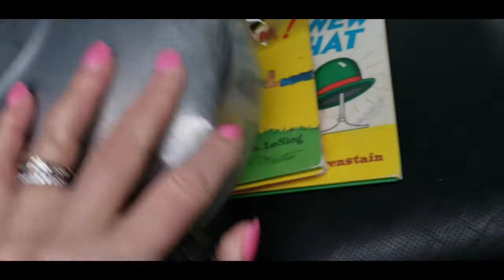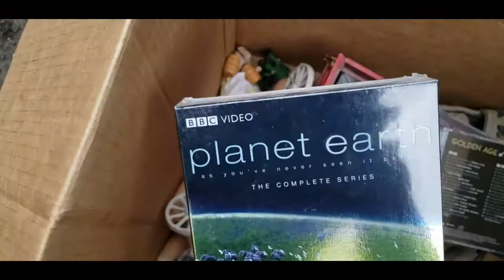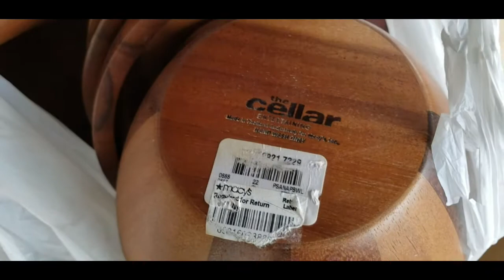Yard Sale season is Here, What I found at local Garage Sales.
First Yard sale day of the season.  I will take you with my friends and myself to a few garage sales and show you what we picked up.